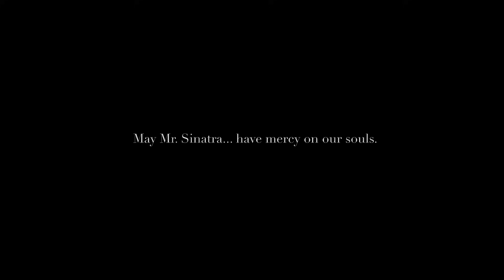Big Mouthers - MY WAY myway ( Sinatra cover ) - Official Video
Song by: CLAUDE FRANÇOIS & JACQUES REVAUX
Lyric in English: PAUL ANKA

Song produced by: BIG MOUTHERS and JOSÉ LUIS CLIMENT
Song recorded and mixed by: JOSÉ LUIS CLIMENT 'INDO'
at THE SOUND OF THE KINGS STUDIOS

Director's assistant: EDGAR LLEDÓ

Make up: MONTSE MORENO , ANA B. LOZANO

Music at credits:JB IBANEZ

Executive production: BIG MOUTHERS

Thanks to: ROCK HALL BEER & HANGAR 5

Filmed at HANGAR 05

Special thanks to:

DAVID PALAU (GÜRU) For being so kind and for his guitars , especially his WASHBURN signature.
AL NAVARRO (DERIVAS) For such an awesome ansd rocking GRESTCH guitar.
MARCUS ATLAS (THE LONG PLAYERS) For such a cool crooner mic.
JUAN ONSURBE (ROCK HALL BEER) For hydrating us at a very tough shooting day.
SERGI AYUSO (HANGAR 05) For taking care of us.

Officialo "IVÁN" endorsers
TAURUS AMPLIFICATION
AURORA STRINGS